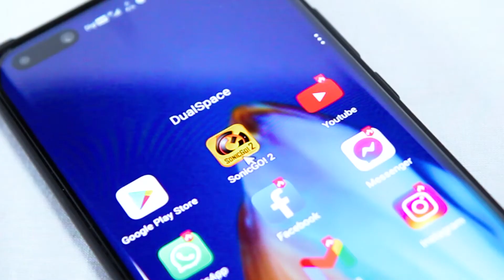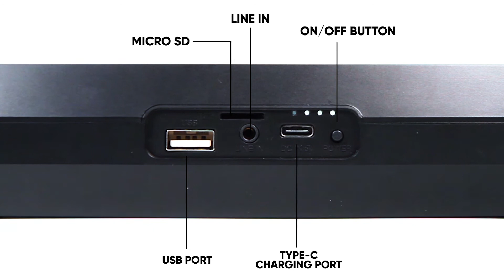SONICGEAR | SONIC SHUTTLE | SIGNATURE AUDIO SERIES WIRELESS RGB SPEAKER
for all SonicGear products.